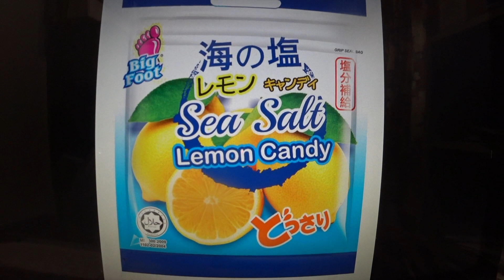花蓮原住民代表隊VS 大腳鹽糖